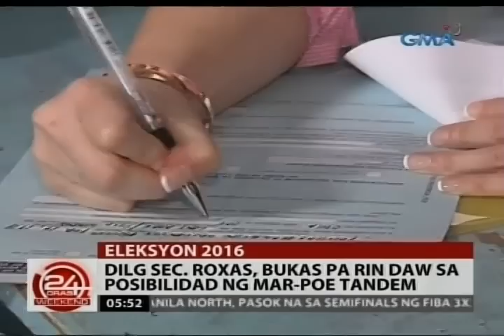24Oras: DILG Sec. Roxas, bukas pa rin daw sa posibilidad ng Mar-Poe tandem